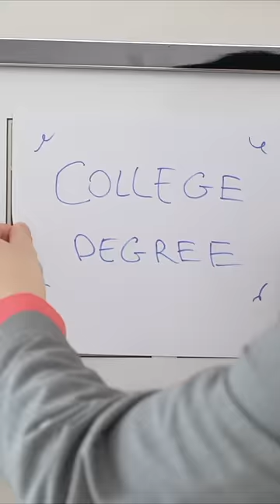How Asian Parents Don't let you DATE TILL COLLEGE